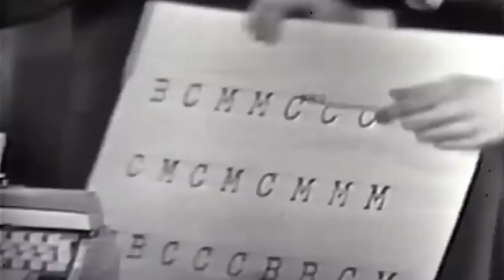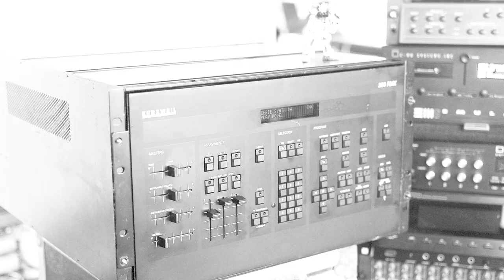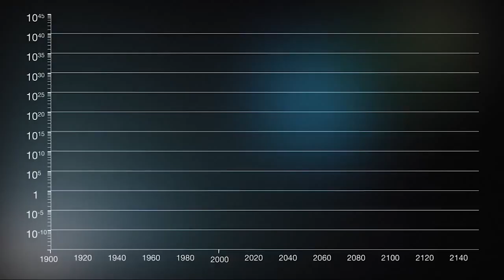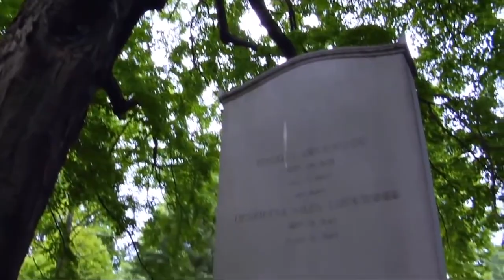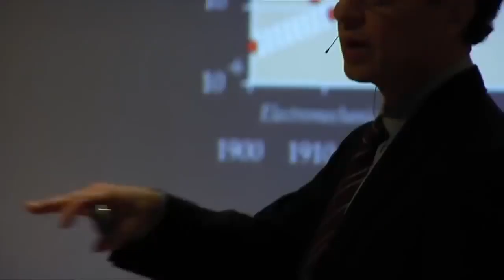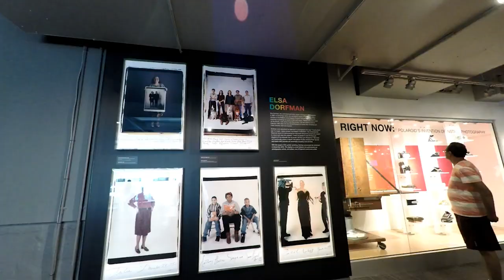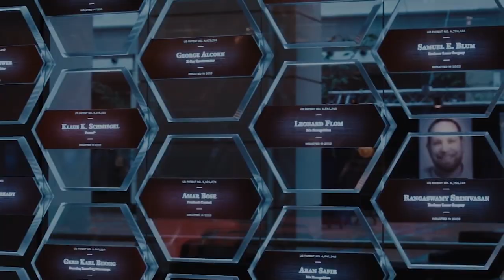Secret People: Ray Kurzweil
Ray Kurzweil is an American author, inventor, futurist, and computer scientist known for his work in the fields of artificial intelligence (AI) and transhumanism. He was born on February 12, 1948, in Queens, New York. Kurzweil has made significant contributions to various technological advancements throughout his career. He developed the first optical character recognition (OCR) system that could reliably read printed text, which led to the creation of devices capable of converting printed material into machine-readable text. Beyond his technical achievements, Kurzweil is a prominent futurist and has written extensively about the future of technology, artificial intelligence, and human-machine integration. He has been a strong advocate for the idea of technological singularity, a hypothetical point in the future when artificial intelligence surpasses human intelligence, leading to significant societal changes.